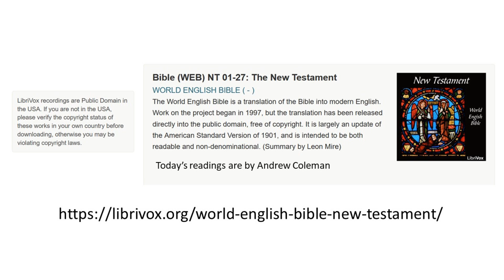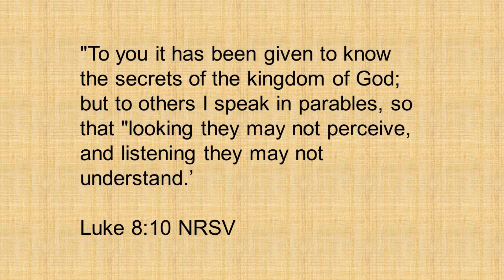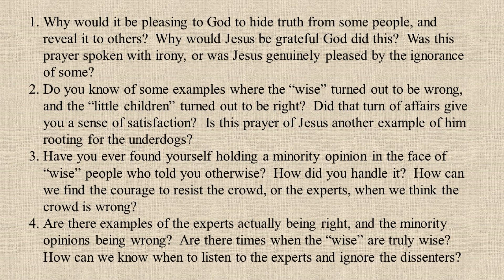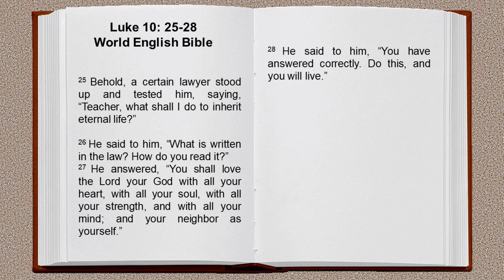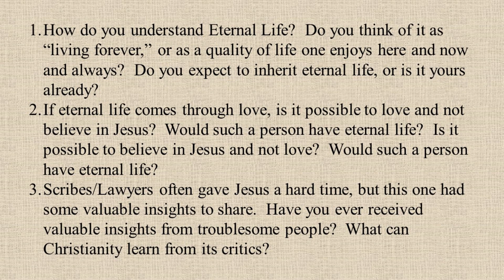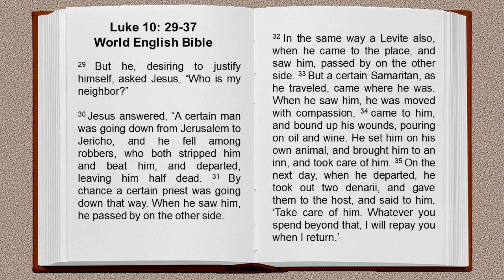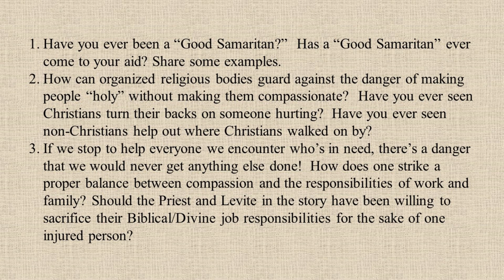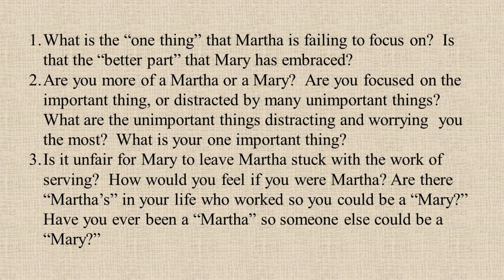Luke Bible Study Session 21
We finish up the 10th Chapter of Luke